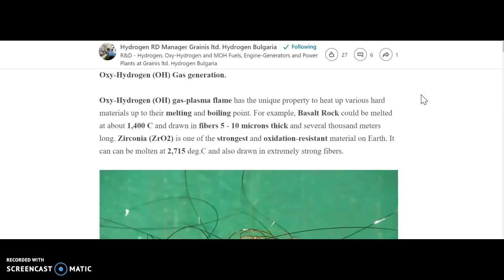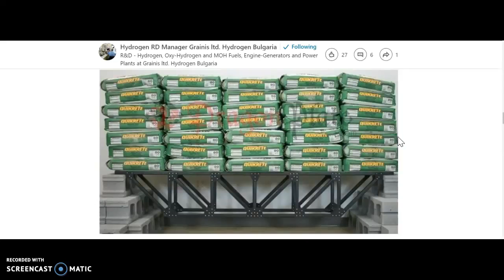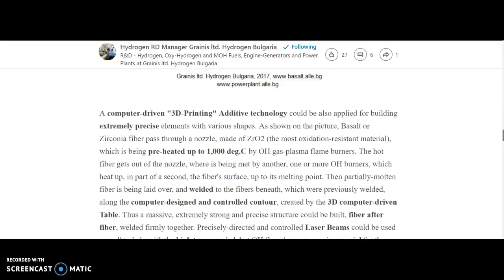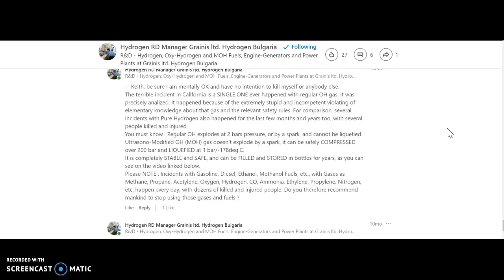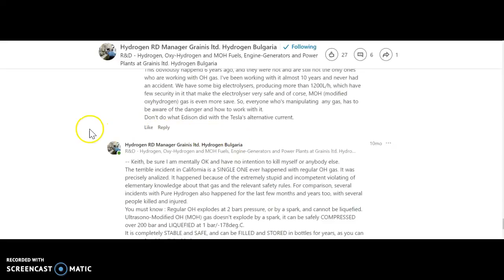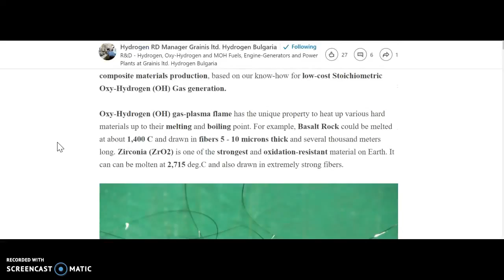OH GAs Flames 3d Composite Printing STAR WARS